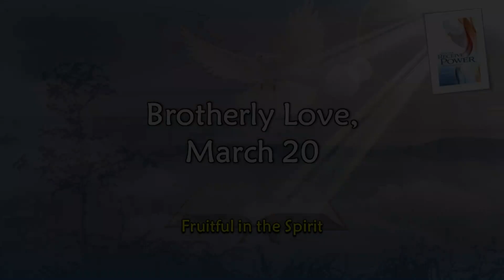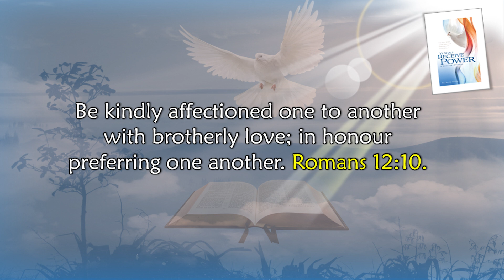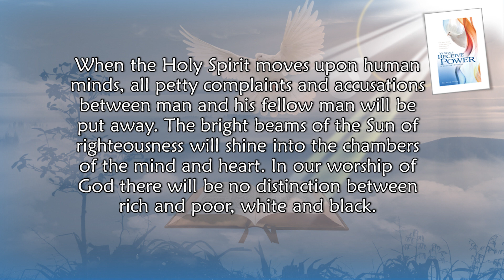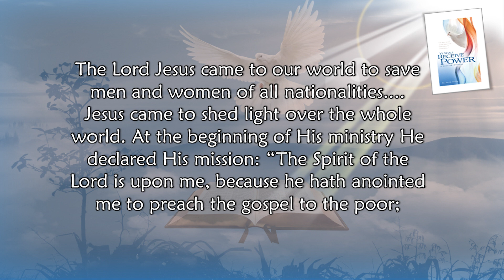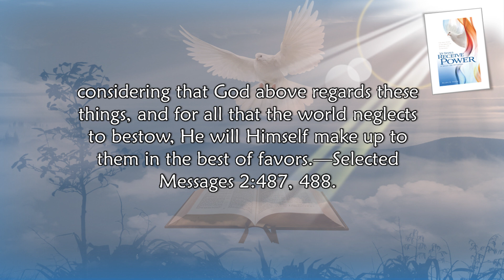Mar. 20, Brotherly Love